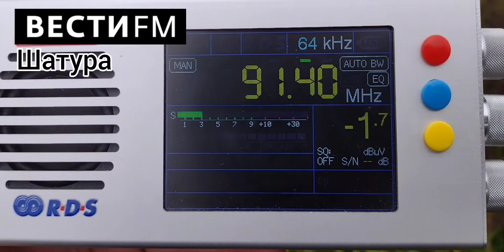Вести FM Шатура 91.4 МГц ~ 271 км.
Приём при помощи антенны РЭМО 1357